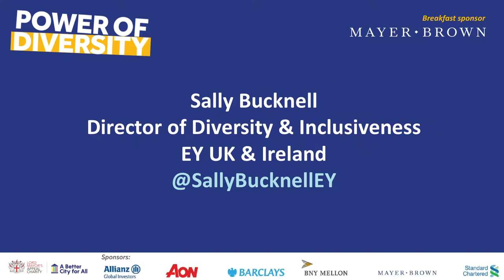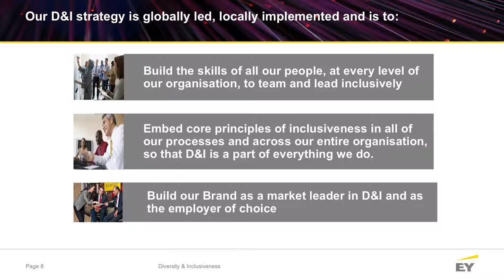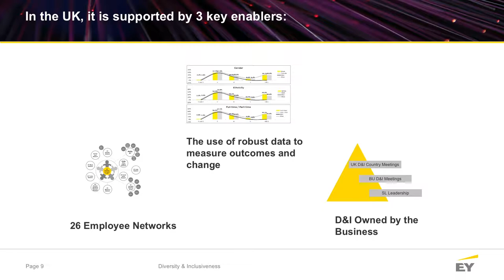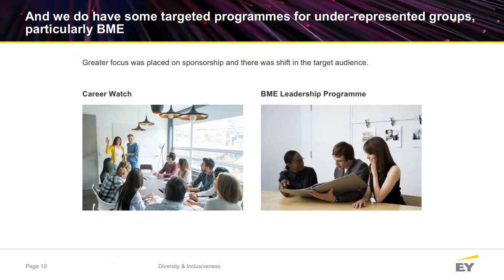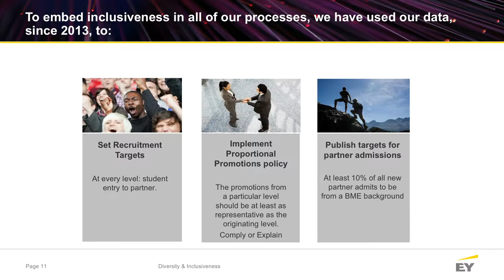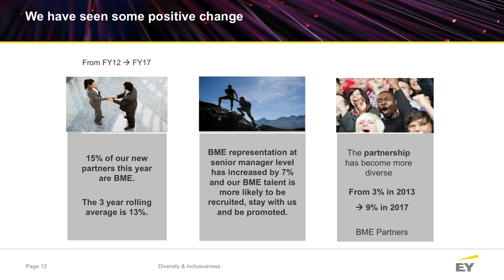POD3 2018: Sally Bucknell, EY UK & Ireland (full)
Around 12.5% of the UK population are Black Asian Minority Ethnic (BAME) - yet they hold just 6% of top management positions. Recent CIPD research revealed that one in five BAME employees believe their careers have been hampered by discrimination, compared to just 11% of white British employees. Closing this representation gap is an urgent challenge - and a major opportunity, which could add £24bn to the economy annually.
How can organisations transform their talent acquisition schemes to attract the BAME leaders of tomorrow?